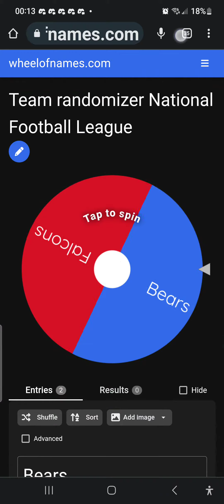Game and team randomizer